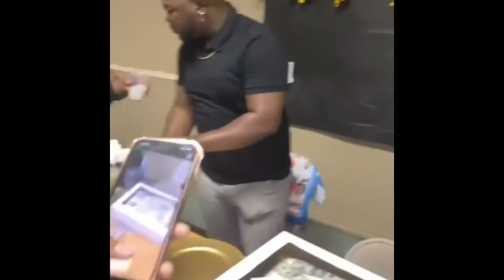Corre’s Bday Bashh🍾 Vlog Part 2 *we all was drunk*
Wassup MFT🤟🏾 We coming back wit part 2 of the birthday bash vlog. This was fun ash no cap. We was lit ash. And like the video if you ever got drunk or seen someone drunk😭.